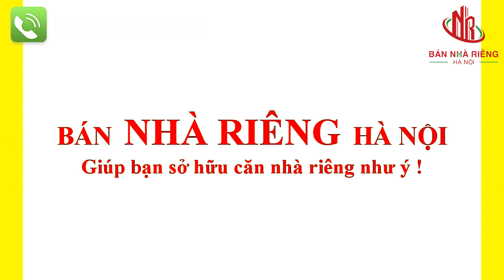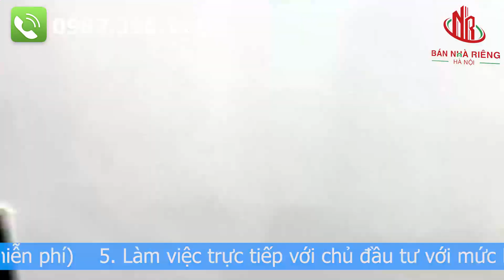Bán Nhà Hà Nội Mặt Ngõ Kinh Doanh Ô tô Đỗ Cửa 2 Mặt Thoáng 5 Phòng Ngủ | Bán Nhà Hà Nội 2021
Hôm nay em Phương tiếp tục giới thiệu tới anh chị 1 căn nhà chính chủ xây mới 5 tầng với 5 phòng ngủ 1 phòng khách, 1 phòng bếp,1 phòng thờ và cả sàn tầng 1 để làm kinh doanh buôn bán rất tốt. Căn nhà này nằm trên mặt ngõ thông từ đường Hoàng Mai sang ngõ Gốc Đề Minh Khai kinh doanh buôn bán tuyệt vời
🏠 🏠 Các căn nhà đang bán được cập nhật mới nhất tại đây
🏠 🏠 Đăng ký xem MIỄN PHÍ video các căn nhà mới nhất
Tham gia nhóm để có thêm nhiều thông tin về rất nhiều căn nhà
LỢI ÍCH KHI MUA VỚI EM PHƯƠNG:
1. Nhận được mọi thông tin, hình ảnh, video, pháp lý, sổ đỏ...đều trung thực và đúng tiêu chí của anh chị nhằm rút ngắn thời gian tìm kiếm cũng như đi xem nhà, tránh mất thời gian công sức của đôi bên. Tuyệt đối không "treo đầu dê bán thịt chó" hình ảnh và video như thế nào thì đến nơi đúng là như vậy.
2. Tuyệt đối không nâng khống giá trị căn nhà nhằm trục lợi bất chính.
3. Không cần mọi giấy tờ tùy thân khi đi xem nhà như nhiều công ty bất động sản khác (chứng minh thư, bằng lái xe, hộ chiếu, ký hợp đồng trước khi đi xem...đây đều là những thông tin cá nhân cực kỳ trọng cần bảo mật để tránh mọi rắc rối và rủi ro không mong muốn có thể gặp phải nếu cho đi một cách tùy tiện như vậy)
4. Anh chị không phải trả bất kỳ một khoản chi phí nào khi đi xem và mua nhà (kể cả việc đưa đón đi xem cũng miễn phí)
5. Nhiệt tình, chu đáo, tin cậy, chuyên nghiệp và rất có tâm
6. Giúp anh chị sở hữu được căn nhà riêng như ý và hoàn toàn miễn phí và nhanh nhất!
Bán Nhà Hà Nội Mặt Ngõ Kinh Doanh Ô tô Đỗ Cửa
✅ Diện tích:  43m2 x 5 tầng
✅Hướng:  bắc và đông bắc
✅ Giá: 5.99 tỷ  (giá có thể thay đổi tùy thời điểm và còn giảm khi thương lượng trực tiếp với chủ đầu tư) Gọi ngay em Phương 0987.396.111 để biết giá cập nhật mới nhất nhé

+ Thiết kế hiện đại tối ưu hóa diện tích sử dụng
- Tầng 1: thông sàn kinh doanh
- Tầng 2 : phòng bếp + khách
- Tầng 3 : 2 phòng ngủ rộng + 1 WC
- Tầng 4 : 2 phòng ngủ rộng + 1 WC
- Tầng 5 : 1 phòng ngủ + phòng thờ + sân phơi
⚖️ Pháp lý: Sổ đỏ chính chủ, mua bán bao sang tên mọi chi phí. Hỗ trợ vay ngân hàng lên tới 80%
🏠 🏠 BÁN NHÀ RIÊNG HÀ NỘI mời bạn đăng ký xem MIỄN PHÍ video các căn nhà mới nhất
Đặc biệt anh chị nên tham gia group: Mua Bán Nhà Đất Hà Nội